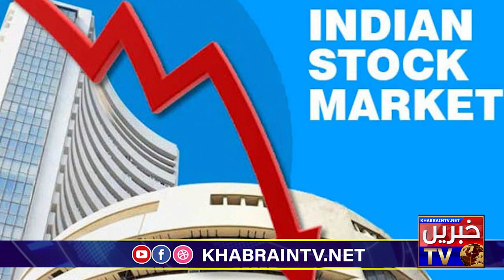Pakistan Vs India T20 World Cup 2021 | Prediction by Peer Pinjar PakVsInd | Ind Vs Pak T20